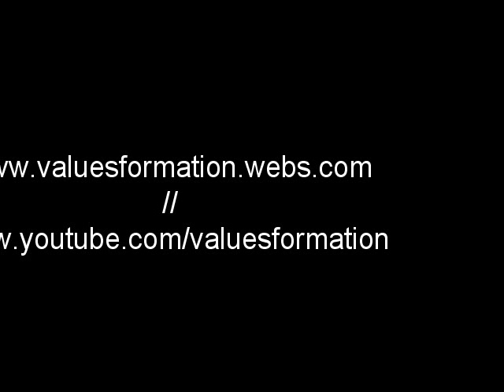Calatrava National High School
Second Year/3rd batch